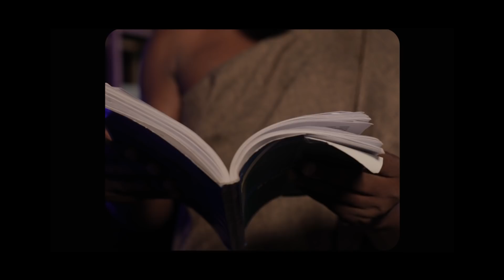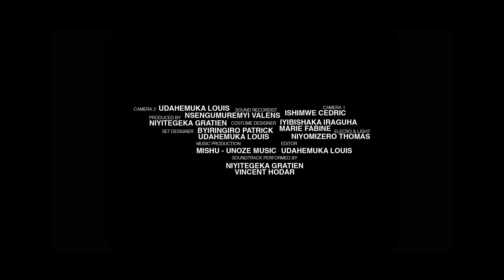NGAYO NGUKO 22:BIZAKIZWA NA MBUGA BY NIYITEGEKA Gratien (Rwandan Stories)